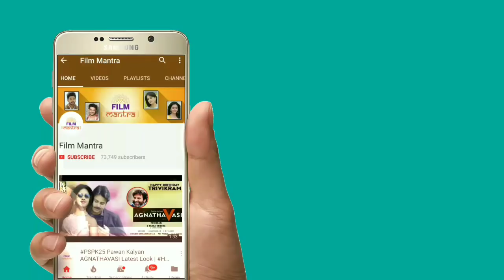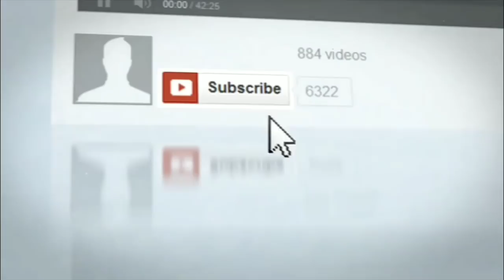ఆ ఒక్క TV ఛానల్ కి దడపుట్టించిన పవన్ కళ్యాణ్ ఇక జోలికిరారు చూడండి | Pawan Kalyan | Janasena